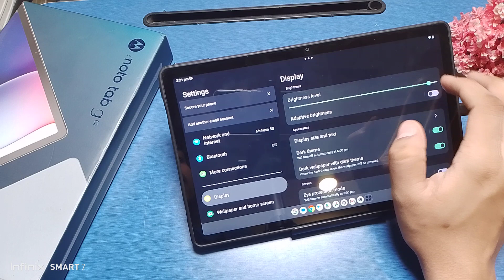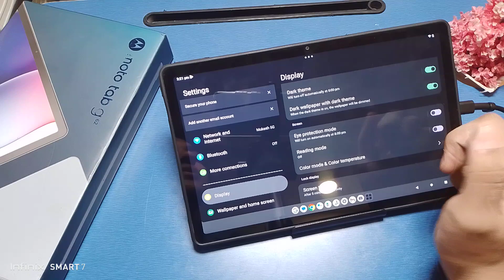how to auto brightness problem in Motorola tab G62, Motorola tab brightness settings